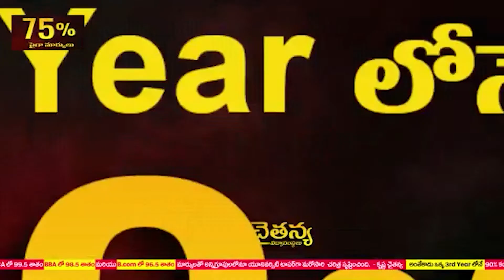జ‌గ‌న్మోహ‌న్‌రెడ్డి పాల‌న‌లో ప్ర‌జ‌లంద‌రూ సంతోషంగా ఉన్నారు - ఎమ్మెల్యే కిలివేటి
జ‌గ‌న్మోహ‌న్‌రెడ్డి పాల‌న‌లో ప్ర‌జ‌లంద‌రూ సంతోషంగా ఉన్నారు
- ఎమ్మెల్యే కిలివేటి
- సూళ్లూరుపేట‌లో జ‌గ‌న‌న్న 50వ జ‌న్మ‌దిన వార్షికోత్స‌వ సంబ‌రాలు